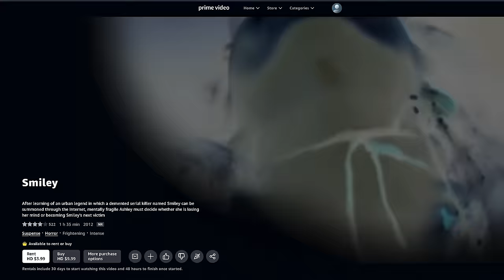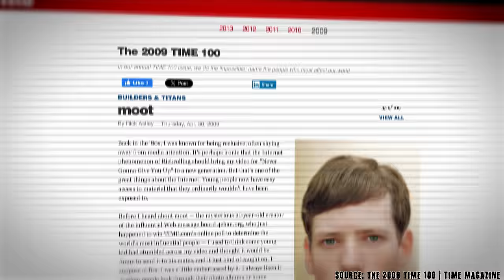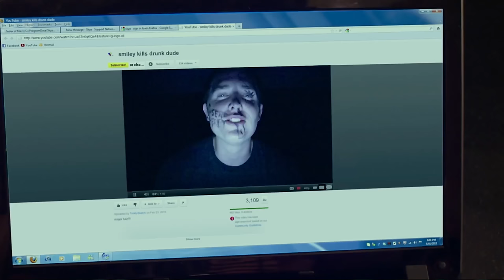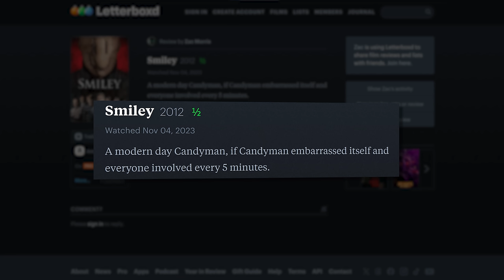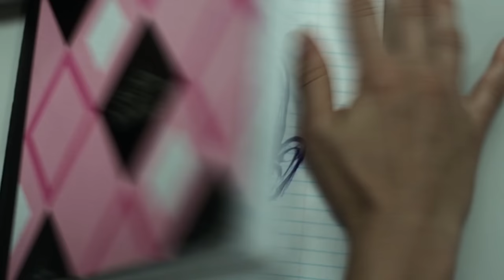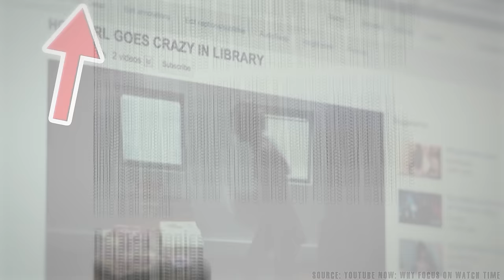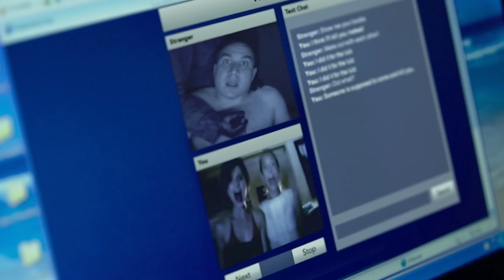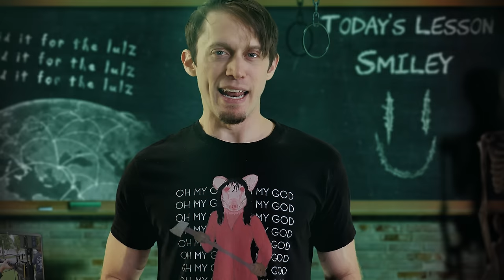The History of Smiley (Shane Dawson Horror Movie)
NO LAUGHING MATTER. Shane Dawson, the internet star whose irreverent humor captured the zeitgeist of a generation, took an unexpected detour into the realm of horror with his starring role in the 2012 cult film "Smiley." This psychological thriller blended online urban legends with slasher tropes, bringing the internet's dark underbelly to shocking life on the big screen.

In this deep-dive analysis, I will trace Smiley's origins, examining how the film wove together cyber lore and horror to create a reflection of the internet's creeping influence over our reality. We will follow the ripples caused by Shane's divisive performance as the hapless Ashley, a teenager plunged into paranoia after learning about the mysterious Smiley killer. Just as the character Smiley spreads his killer meme virally through chatrooms and websites, the movie itself signifies the bleeding of the internet into everyday life, bringing chaos, violence and dread along with it.

Directed by TotallySketch creator Michael Gallagher, Smiley's movie debut leaves a lot to be desired, but it's constant YouTuber cameos and laughable inexperience make it fun to pick apart, which I absolutely will be.

In the decade since Smiley first logged on to torment viewers, the line between digital fantasy and reality has only grown blurrier. By peering behind the mask of this smiling slasher, we will confront truths about the horror-scape we all inhabit, where viral villains and ideas move stealthily from screens into our minds, emerging as madness, chaos and real-world violence. Smiley may wear the mask, but it is our online reality that lurks behind it.

Chapters:
00:00 - The Rise of Creepypasta and Urban Legends
00:50 - Intro
02:18 - Introducing the Smiley Group
05:08 - Technology and Stranger Danger
07:33 - Similarities to Candyman
10:35 - Continuity Error: "I did it for the lulz"
12:02 - Summoning Smiley
15:41 - The Era of Random Humor
18:18 - The Confusing Encounter with Smiley
22:09 - The Internet as a Higher Consciousness
26:01 - Foreshadowing and Confusion
28:47 - Ashley's Dark Dreams
31:00 - A Terrible Plan and a Gruesome Outcome
34:43 - Last Scare Moment
36:10 - The Legacy of Smiley
41:04 - Crossing over to Old School Hollywood

Edited by Jay Bond |  @BloodbathAndBeyond